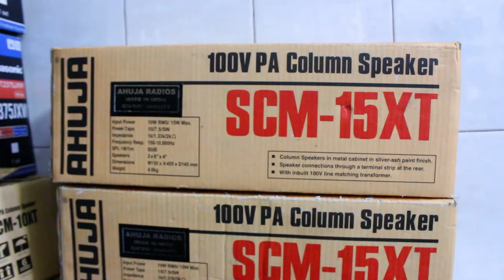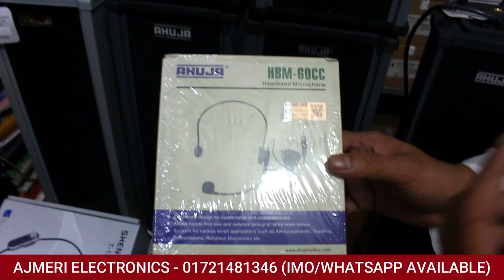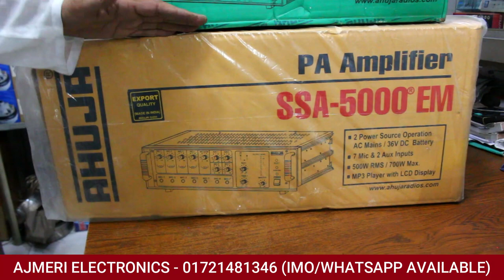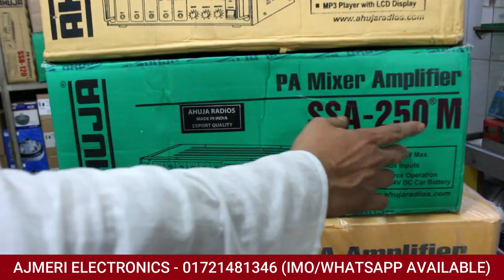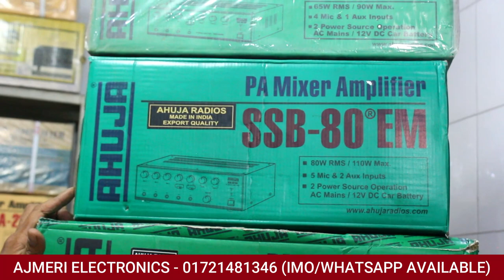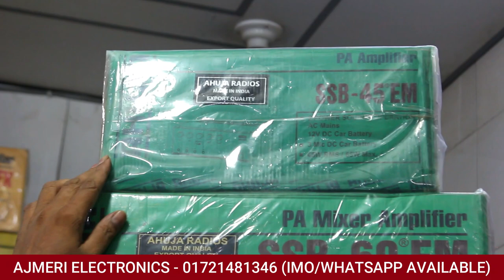সস্তায় মসজিদের সাউন্ড সিস্টেম স্পিকার কিনুন | Mosque Sound System price in BD | Speaker price 2023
** এহেসান ইলেকট্রনিক্স শপ **
"আপনার বিশস্ত একটি নির্ভার যোগ্য প্রতিষ্ঠান

আজমেরি  ইলেকট্রনিক্স
৪৫ নং শোরুম, মাওলানা ভাসানী হকি স্টেডিয়াম মার্কেট ঢাকা - ১০০০
*) আমার শপে দেশী বিদেশী  মসজিদ, মাদ্রাসার এবং ধর্মীয় প্রতিষ্ঠানের সকল প্রকার  সাউন্ড সিস্টেম পাওয়া যায়।
যেমনঃ মাইকসেট, ইউনিট,খার্ট হণ,লং হণ,স্পিকার হণ,কলাম স্পিকার,রির্চাজেবল স্পিকার,ট্রলি স্পিকার,আজানের মাইক্রোফোন,নামাজের মাইক্রোফোন ইত্যাদি।
*) আমি অনেক ব্যান্ডের প্রডাক্টস বিক্রি করি তার মধ্যে উল্লেখ যোগ্যঃ আহুজা ব্যান্ড  (মেডিন  ইন্ডিয়া)  টোয়া ব্যান্ড (মেডিন ইনদেনিশিয়া টেকনোলোজি জাপান।মেকছন ব্যান্ড( মেডিন ইন্ডিয়া) শো ব্যান্ড ( মেডিন চায়না)ইউনিপিক্স ব্যান্ড (মেডিন জাপান) এসগাইড ব্যান্ড (মেডিন জাপান)
*)গার্মেন্টস সাউন্ড সিস্টেম, অফিসিয়াল সাউন্ড সিস্টেম, কনফারেন্স সাউন্ড সিস্টেম।  মাল্টিমিডিয়া স্পিকার, হোমথিয়েটার, মস্কোর স্পিকার, ডিজে এন্ড পারর্টি স্পিকার, এল এ ডি টিভি, ক্যাবল, ফেন সহ অন্যন ইলেকট্রনিক্স প্রর্ডাক্টস পাকারি ও খুচরা বিক্রি করি।